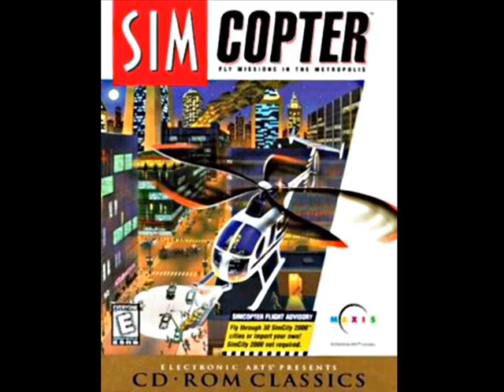SimCopter Jazz 4